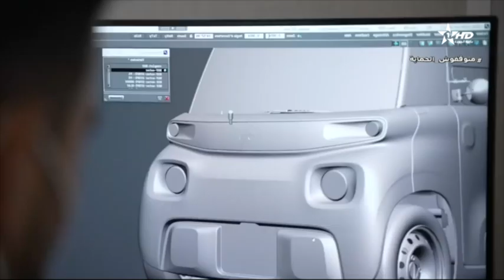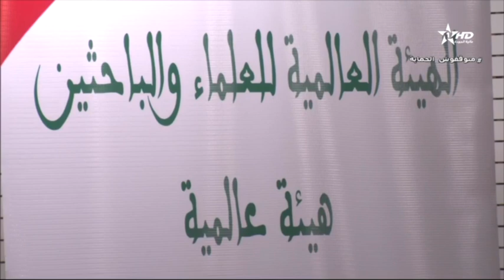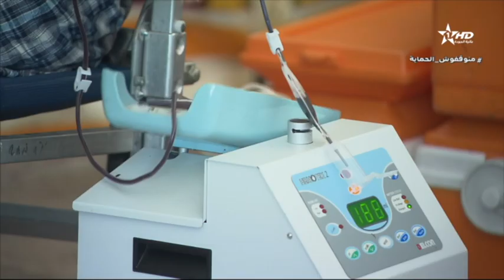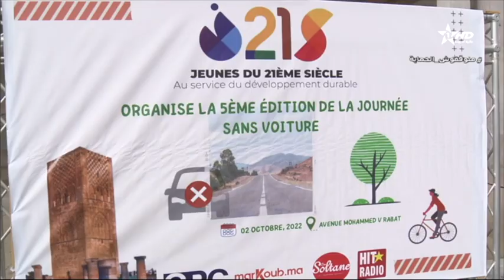نشرة الأخبار الظهيرة الأولى 02/10/2022